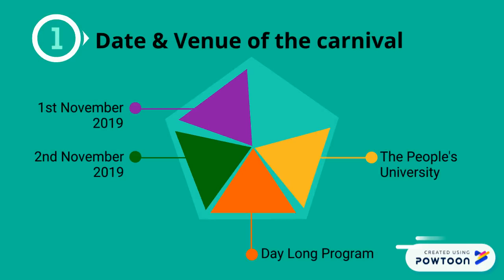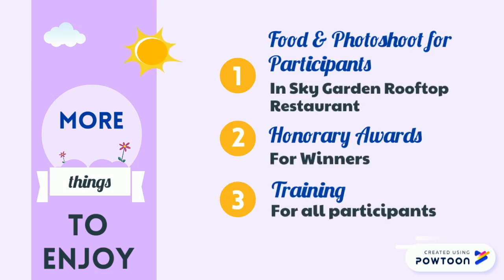Education & Cultural Youth Carnival 2019